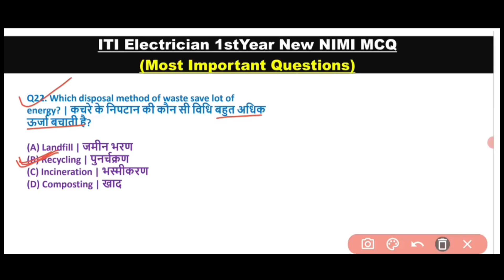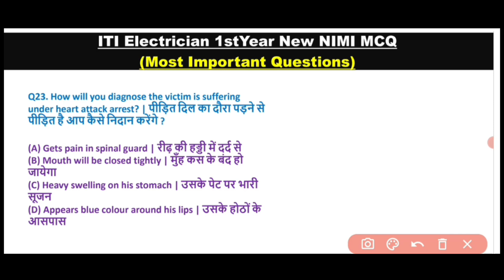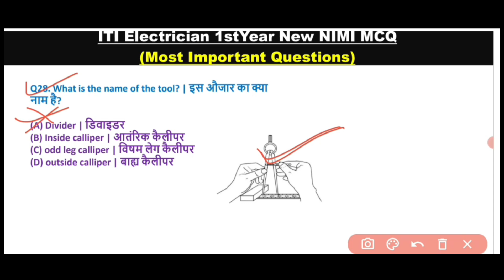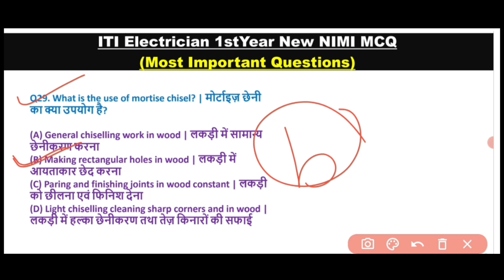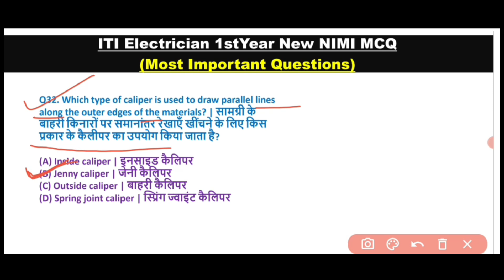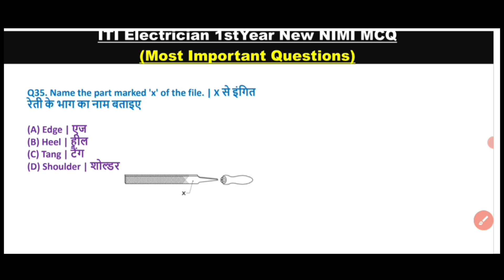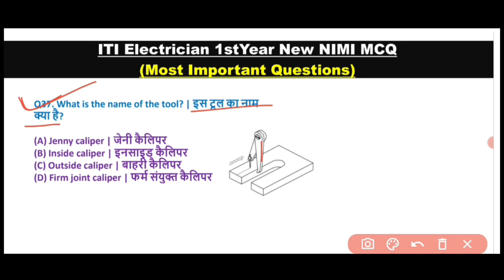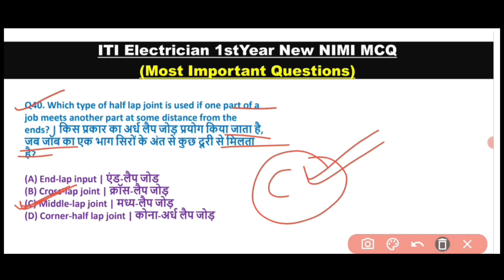"ITI Electrician 1st Year Theory | Class-02 🛠🚀 | CBT Exam 2024 Prep.Shortcut!"